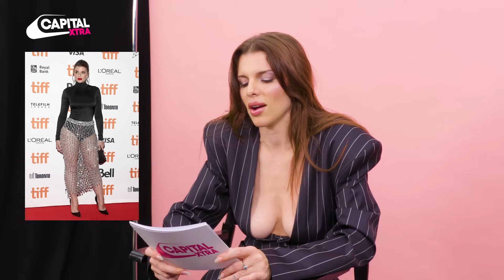Julia Fox Plays 'Fashion Police' & Rates Her Most Iconic Looks 🎀 | Capital XTRA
Julia Fox played a special 'Fashion Police' segment at Capital XTRA where she rated some of her most iconic and talked-about outfits from over the years. She delved into who styled her, what she'd change about the look and what she'd rate it overall!

Get involved with Capital XTRA: The Biggest Hip Hop & RnB!

Capital XTRA is the UK's biggest Hip-Hop station, bringing you the best of Hip-Hop, Grime and R&B. Listen live on your radio or download the free Capital XTRA app.